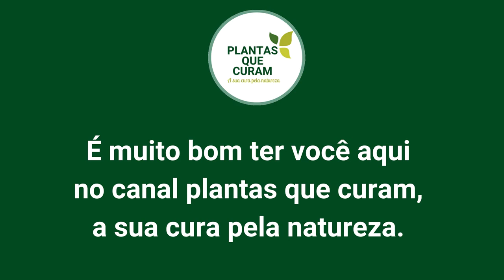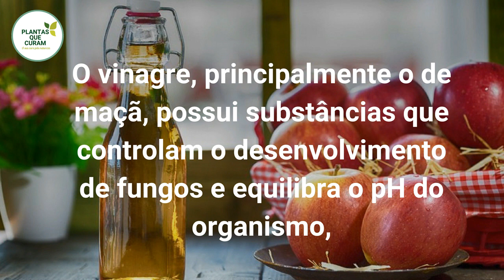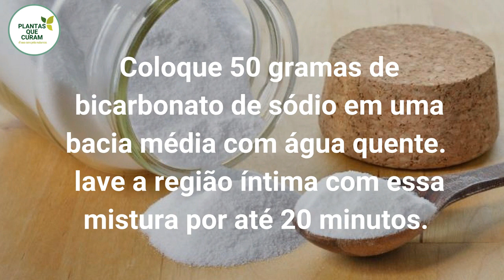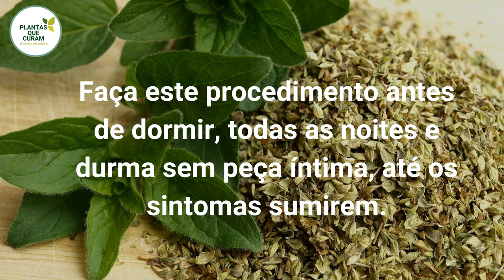Remédio Caseiro para Candidíase - 4 receitas infalíveis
Remédio Caseiro para Candidíase

A candidíase é uma condição que atinge a maioria das mulheres e causa muito incomodo mas, com essas dicas com certeza você acabar com esse problema.

É muito bom ter você aqui no canal plantas que curam, a sua cura pela natureza.

A candidíase é uma infecção fúngica que pode afetar áreas como a pele, órgãos genitais, garganta, boca e sangue.

É causada pelo crescimento excessivo de um tipo de fungo denominado Cândida.

É normal o fungo Candida fazer parte da flora vaginal, mantendo-se em equilíbrio. Porém, quando se desenvolve em excesso causa a candidíase.

Sintomas da candidíase vaginal

Prurido vulvar (coceira vaginal) é o sintoma mais importante da candidíase.

Ardência ou dor na região vaginal também são comuns e podem ser acompanhadas por disúria (dor ao urinar) ou dispareunia (dor durante o ato sexual).

Outros sinais frequentes são a vermelhidão na região da vulva e o corrimento vaginal.

Melhores Remédios Caseiros para a Candidíase

Vinagre de maça

O vinagre, principalmente o de maçã, possui substâncias que controlam o desenvolvimento de fungos e equilibra o pH do organismo,

Uma vez que tem o mesmo pH da área íntima, evitando a acidez da região e assim a manifestação da candidíase.

Como realizar?

Você pode colocar 4 colheres de vinagre em uma bacia com 1/2 litro de água morna

Lavar a região por 20 minutos todos os dias ou então colocar 1 colher de vinagre em um copo de 200 ml com água, bebendo a mistura antes do café da manhã até a infecção passar.

Já se conhecem as propriedades antifúngicas do bicarbonato de sódio para tratamento de diversos problemas e isso inclui a candidíase.

Como realizar?

É só despejar 50 gramas de bicarbonato de sódio em uma bacia média com água quente

lavar a região íntima com essa mistura por até 20 minutos. Repita o procedimento todos os dias até uma semana.

Iogurte natural

O iogurte natural possui probióticos e bactérias boas que mantém os organismos vivos saudáveis e eliminam aqueles prejudiciais.

Dessa forma, combatem infecções causadas por fungos, como a Cândida.

Como realizar?

Para o iogurte diminuir a acidez da região íntima e combater os fungos, passe-o um pouco na região afetada (equivalente a uma colher de sopa), deixando agir por cerca de 1 hora.

Repita o processo 2 vezes por dia até os sintomas da candidíase cessarem.

Banho de assento com orégano

O orégano contém substâncias naturais antimicrobianas, antivirais e anti-inflamatórias que eliminam o fungo causador da Candidíase.
Como realizar? Coloque 1 colher de sopa de orégano em 500 ml de água quente.

Misture-os e ponha-os em uma bacia média, lavando os genitais com esta mistura até a água esfriar.

Faça este procedimento antes de dormir, todas as noites e durma sem peça íntima, até os sintomas sumirem.

Escolha o melhor tratamento par você e comece hoje mesmo, em pouco tempo a candidíase terá desaparecido.

Muito mais vídeos sobre remédios caseiros e plantas medicinais no canal, não deixe de visitar e se inscrever para não perder nenhum vídeo, tchau ...